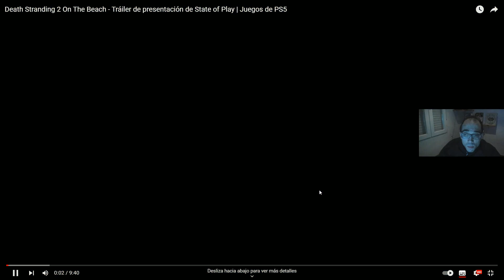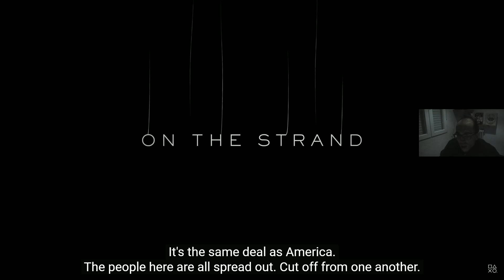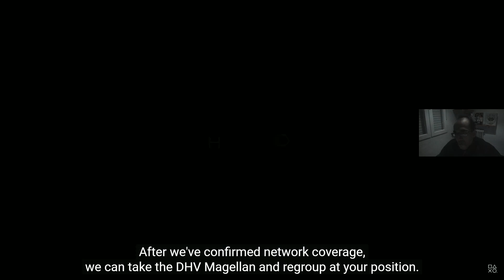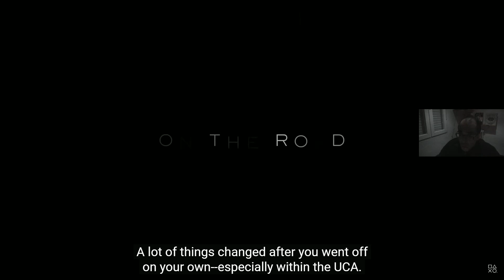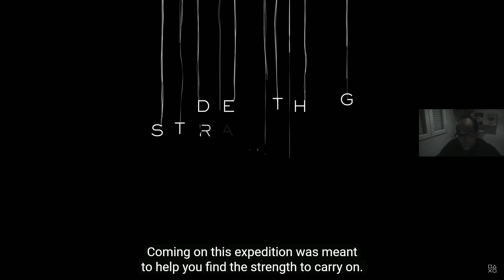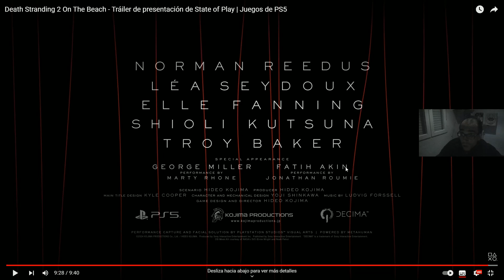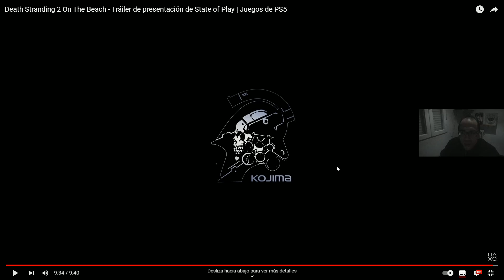Reaccionado al Tráiler de Death Stranding 2 del Playstation Showcase